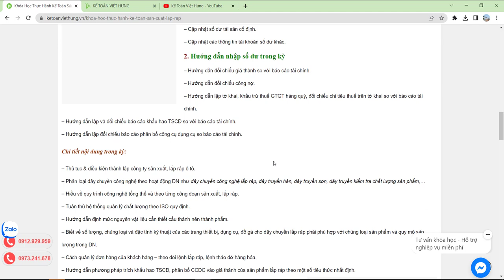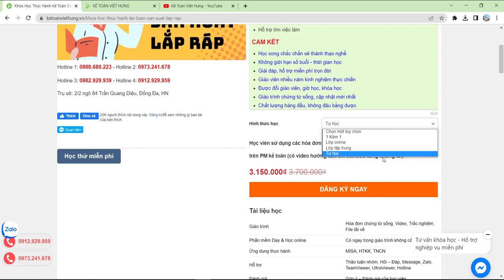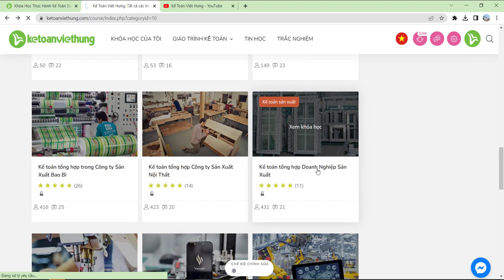Khóa học thực hành kế toán sản xuất lắp ráp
Học thực hành kế toán Sản xuất Lắp ráp - thành thạo định mức NVL tính giá thành & tự mình lên BCTC chỉ với 1 khóa học duy nhất

- Hoàn tiền: 100% nếu không hài lòng.
- Thời gian học: Vô cùng linh hoạt từ 8h30 - 23h00.
- Số buổi học: Không giới hạn.
- Giáo trình động: Cập nhật liên tục trên website.
- Chứng từ sống: Thật 100%.
- Giáo viên: 100% kinh nghiệm trên 3 năm.
- Hỗ trợ miễn phí: trọn đời.

1. Các khóa học KẾ TOÁN DOANH NGHIỆP

2. Các khóa học KẾ TOÁN HÀNH CHÍNH SỰ NGHIỆP

3. Các khóa học LÝ THUYẾT KẾ TOÁN

4. Các khóa học KẾ TOÁN THUẾ

5. Các khóa học KẾ TOÁN TỔNG HỢP

6. Các khóa học KẾ TOÁN QUẢN TRỊ